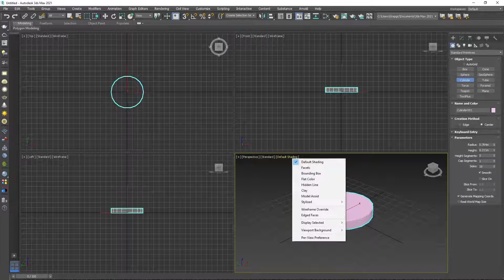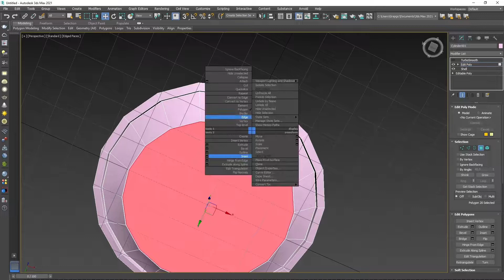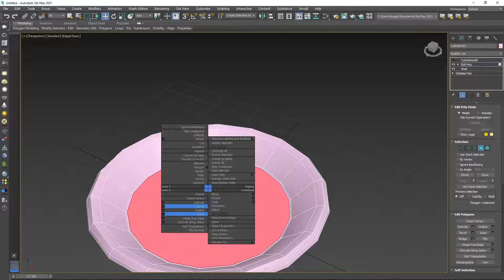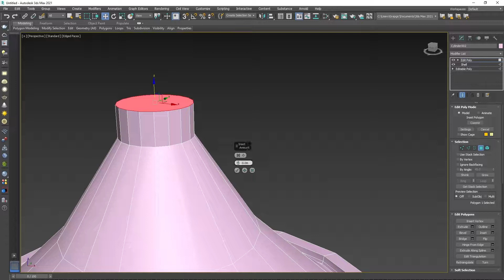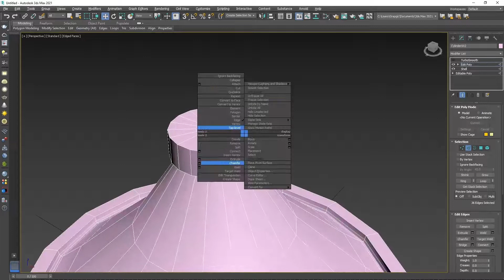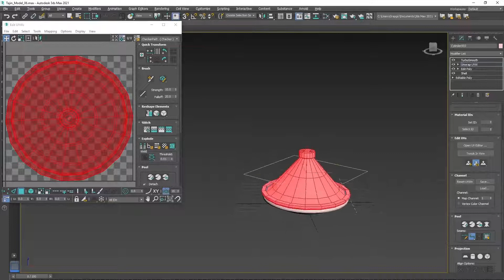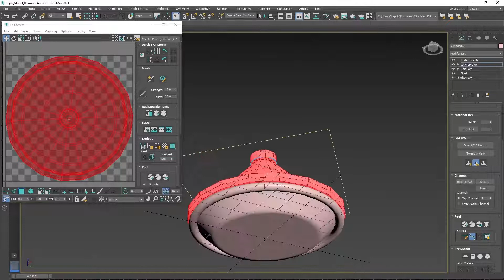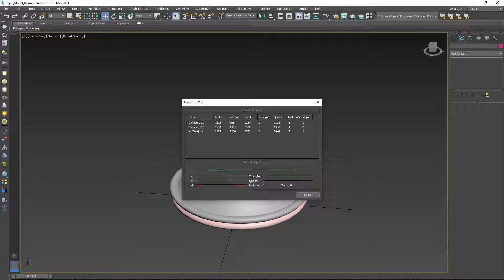How to Make a 3D dishes (tajine) in 3Ds max -Part 1-تصميم طاجين باستخدام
في هذا الڤيديو سوف نتعلم كيفية انشاء نمذجة رقمية للطاجين المغربي باستخدام برنامج 3ds max.
المراحل التي سنراها في الفيديو :
3D modeling : في هذه المرحلة نقوم ببناء النموذج
Unwrapping : و هي المرحلة التي نقوم فيها باعداد النموذج ليكون قابلا للتلوين او التكستورين